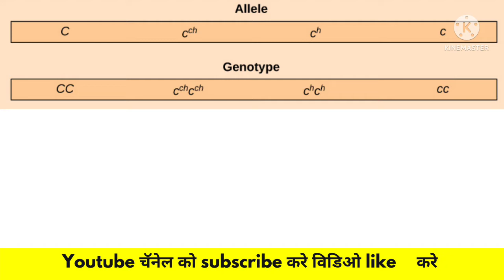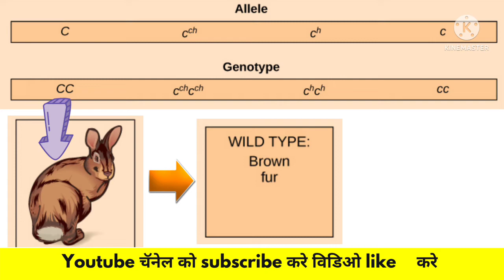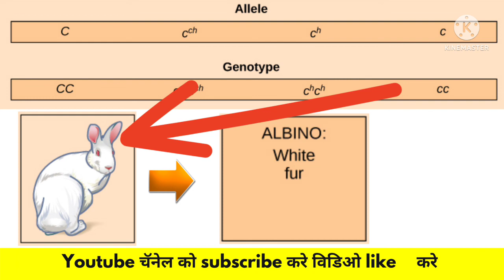Multiple alleles | RABBIT Fur colour | Multiple allel example (हिंदी में)